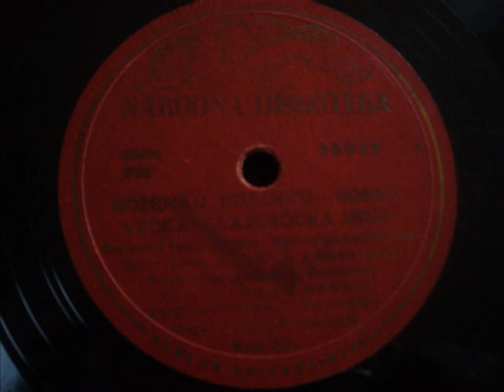Dobrý večer frajrôčka moja- Bohuš Hanák a Mária Švecová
spievajú Bohuš Hanák a Mária Švecová
ľudová hudba Tatran vedie Rudolf Vanek